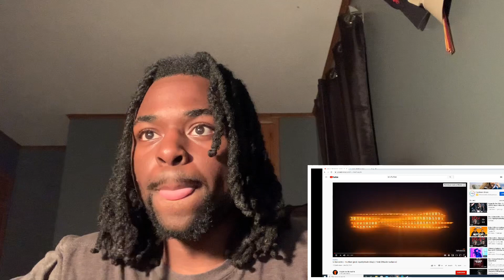G Man & Bris Flu Flam ( Official Audio) Reaction!! RIP Bris!!!